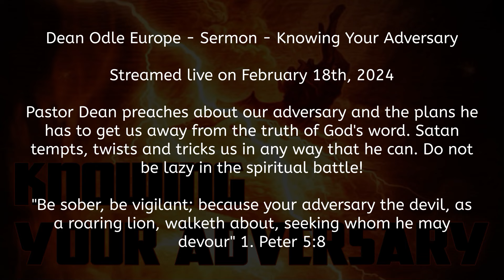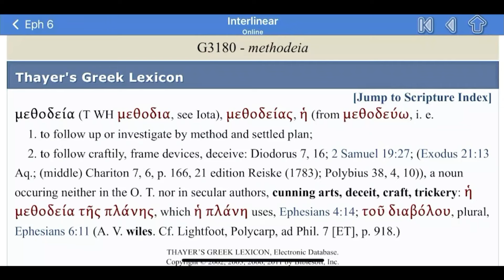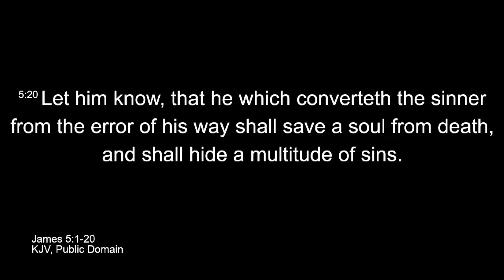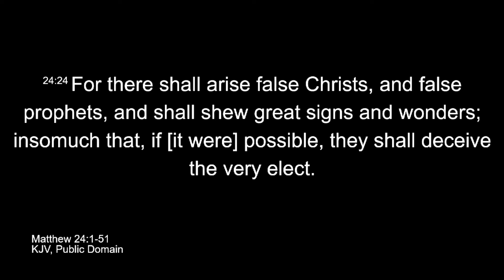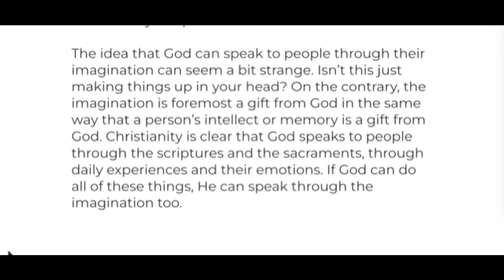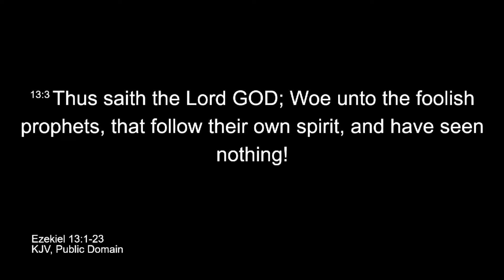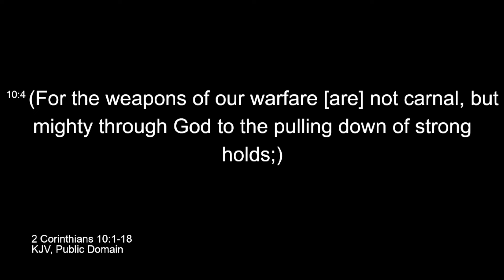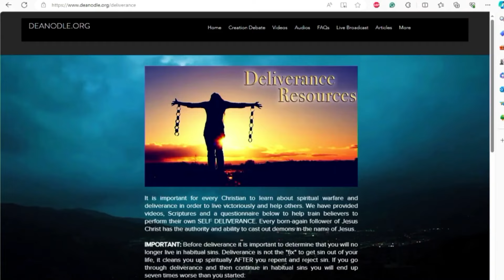Dean Odle EU - Sermon - Knowing Your Adversary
Dean Odle Europe - Sermon - Knowing Your Adversary

Pastor Dean preaches about our adversary and the plans he has to get us away from the truth of God's word. Satan tempts, twists and tricks us in any way that he can. Do not be lazy in the spiritual battle!

"Be sober, be vigilant; because your adversary the devil, as a roaring lion, walketh about, seeking whom he may devour" 1. Peter 5:8

-Brother Søren